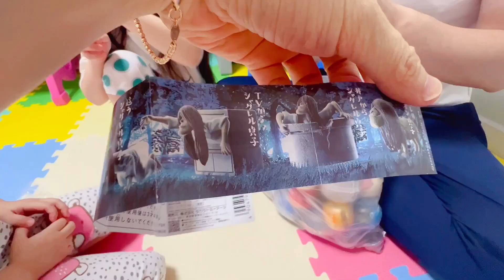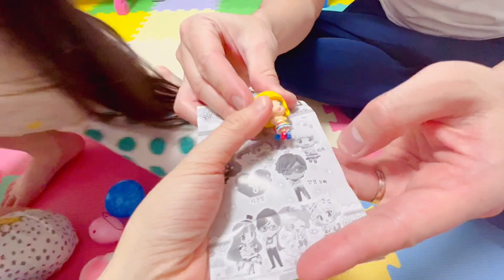Nipi Oanh tạc đồ chơi tại MÁY BÁN TỰ ĐỘNG quá đã 🥰 | NiPi Family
Chào mừng các bạn đến với kênh của mình NiPi Family.Like và nhấn đăng ký cho gia đình mình nhé ,để chúng mình có thêm động lực làm ra thật nhiều sản phẩm hay và tuyệt vời ạ.Cảm ơn các bạn !

💟Fanpage:Nipi Family

Thanks!